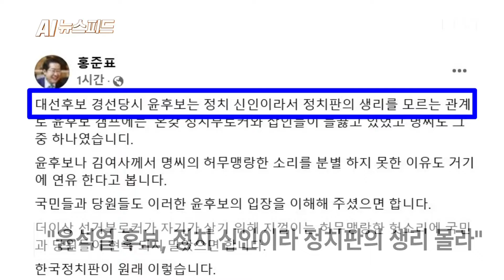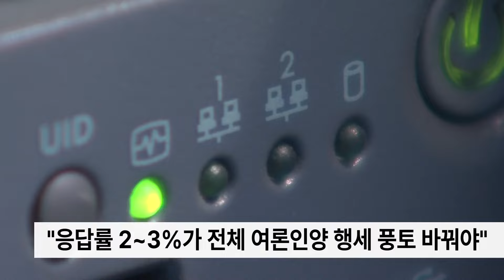홍준표 "윤 대통령, 정치 신인이었다…이해해 주셨으면" [뉴스피드]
김건희 여사 공천 개입 의혹 핵심 인물로 지목된 명태균 씨와 김건희 여사 간 과거 대화 내용이 정치권을 흔들고 있는 가운데, 홍준표 대구시장은 윤석열 대통령과 김 여사가 지난 대선 당시 명태균 씨와 엮인 건 '정치 신인'이었기 때문이라고 주장했습니다.

홍 시장은 오늘 오후 자신의 페이스북에 "대선 후보 경선 당시 윤석열 후보는 정치 신인이라서 정치판의 생리를 몰랐다"며 "그래서 윤 후보 캠프에는 온갖 정치 브로커와 잡인들이 들끓고 있었고, 명 씨도 그 중 하나였다"고 설명했습니다.

이어 "윤 후보나 김건희 여사께서 명 씨의 허무맹랑한 소리를 분별하지 못한 이유도 거기에 연유한다고 본다"면서 "국민들과 당원들도 이러한 윤 후보의 입장을 이해해 주셨으면 한다"고 적었습니다.

그러면서 "더 이상 선거 브로커가 자기가 살기 위해 지껄이는 허무맹랑한 헛소리에 국민과 당원들이 현혹되지 말았으면 한다"고 덧붙였습니다.

홍 시장은 앞서 이날 오전에는 더불어민주당을 향해 여론조작 기관들을 정비해 주길 바란다고 제안하기도 했습니다.

그는 "ARS기계 몇 대 설치해 청부·샘플링 조작·주문 생산으로 국민 여론을 오도하고, 응답률 2~3%가 마치 국민 전체 여론인양 행세하는 잘못된 풍토가 바뀌어 져야 한다"면서 "단적인 찬반파만 응답하는 ARS 여론조사는 폐지돼야 하고, 응답률 15% 미만은 공표가 금지돼야 한다"고 구체적인 개선 방안을 밝혔습니다.